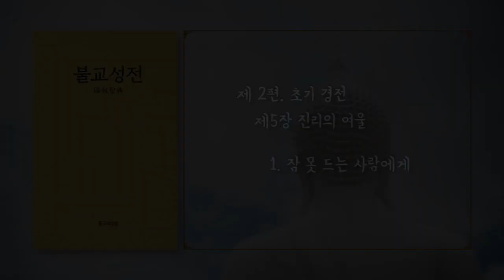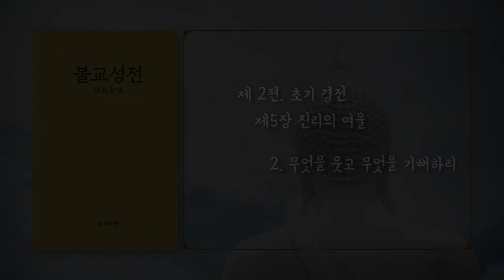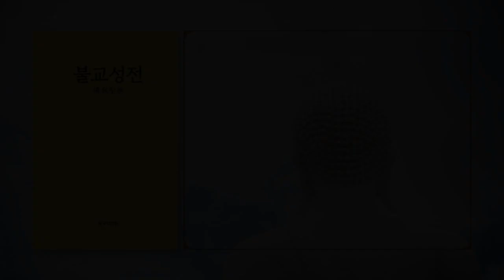불교성전 제 34화 오디오북 "진리의 여울 잠 못드는 사람에게 "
셀수스조합 clesus.org 에서 더 많은 동영상을 받아볼 수 있습니다